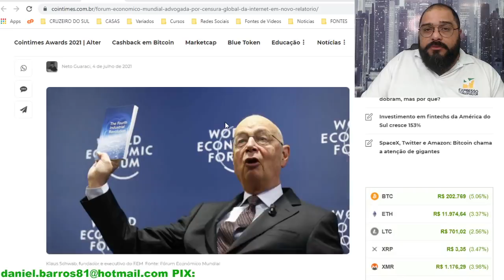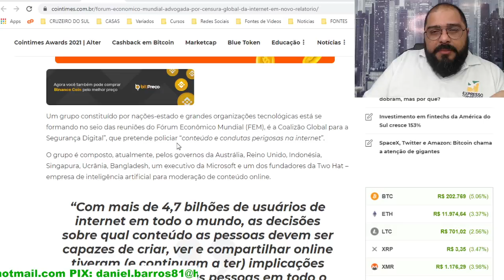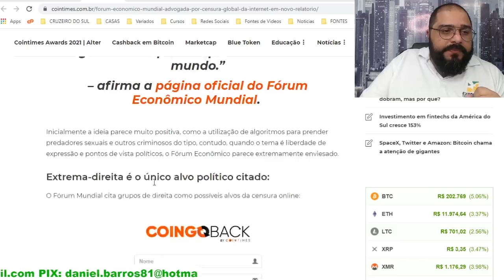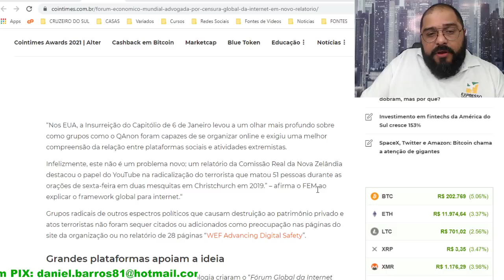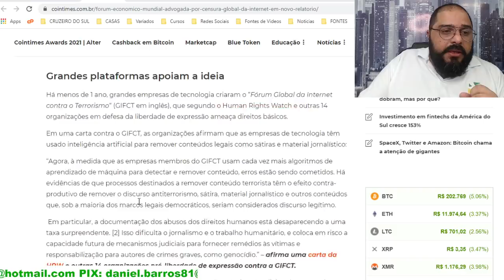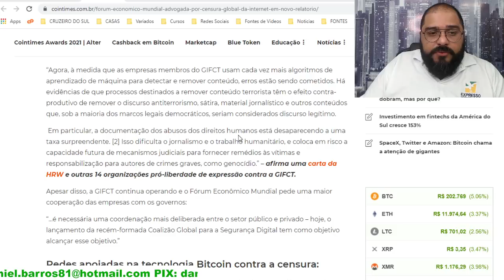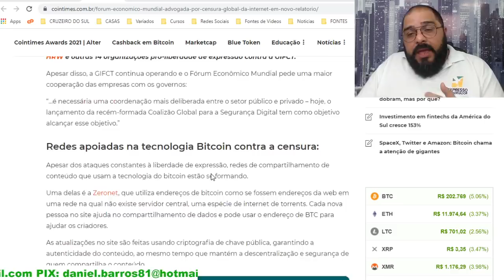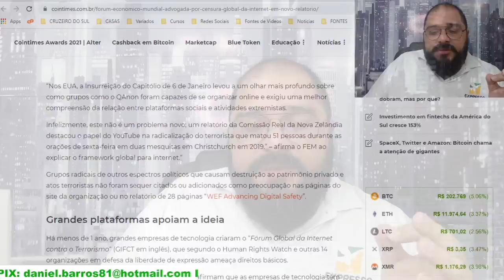PRIMEIRA AMOSTRA DE UM GOVERNO MUNDIAL!!! OLHEM A PROPOSTA DO F.E.M.